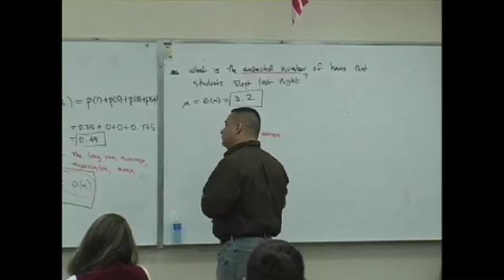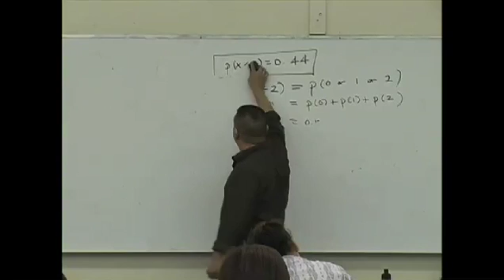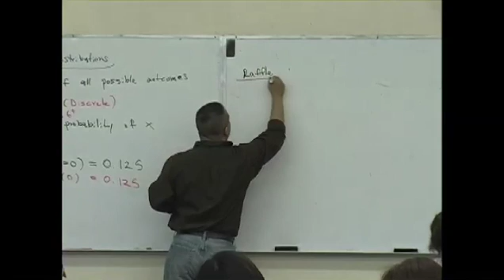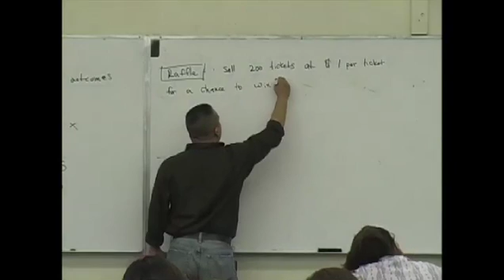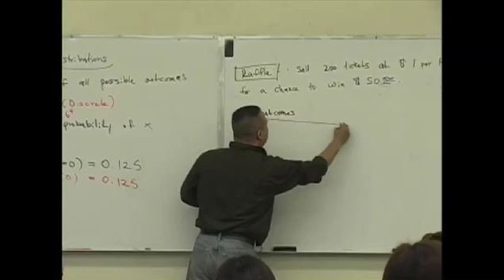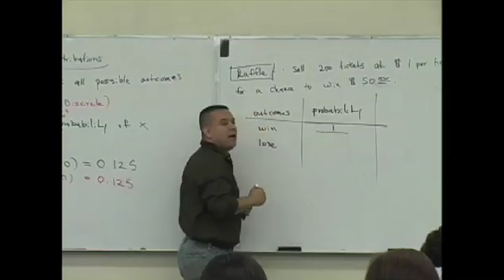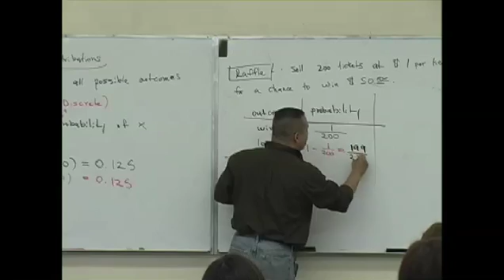Daniel Judge- Statistics Lecture 9 (part 5)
This lecture covers Probability Distribution and Expected Value. East Los Angeles College, Spring 2008, Daniel Judge.